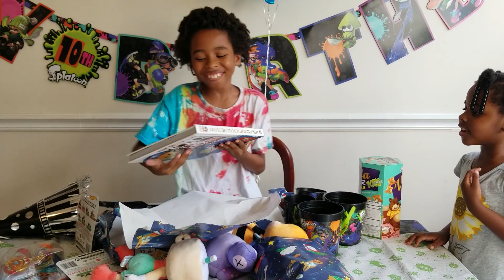Happy Birthday Zay! Birthday Video | Zay and Zanai